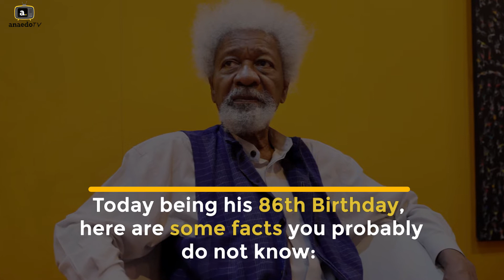Facts About Prof. Wole Soyinka As He Clocks 86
Prof. Wole Soyinka is not just the ordinary writer that is celebrated all around the globe, he is like a 'god' to fellow writers that are inspired by his perfect work of art and narrations.

Today is a special day for one of Africa's finest writers, as he clocks 86 in a grand style. We took out time to celebrate him by reeling out his very many achievements and his bio-data.

Also, Prof.  Wole Soyinka will be one of our guest speakers in AnaedoOnline 2nd Year Anniversary, holding on the 29th of August, 2020. Theme: The Place Of Youth In Politics and Economy, This will be an online/virtual program.